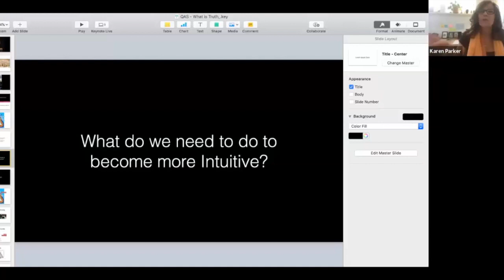Broke and Stuck in Sedona - Karen Curry Parker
Quantum Human Design™ for Everyone Training System and the Quantum Alignment System™